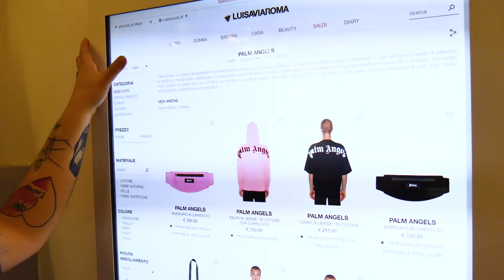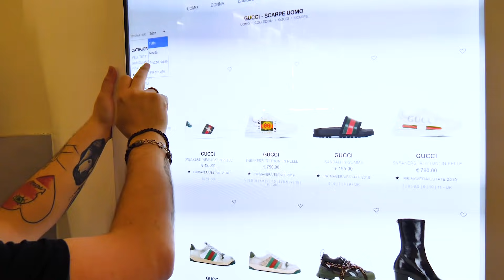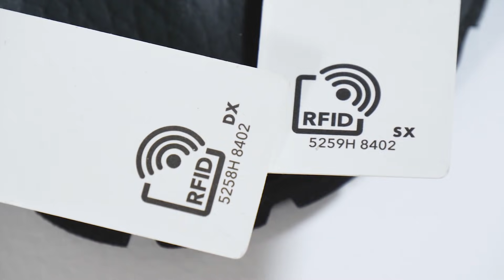HO COMPRATO LE COSE PIÙ ECONOMICHE DA OFF-WHITE, GUCCI E PALM ANGELS!